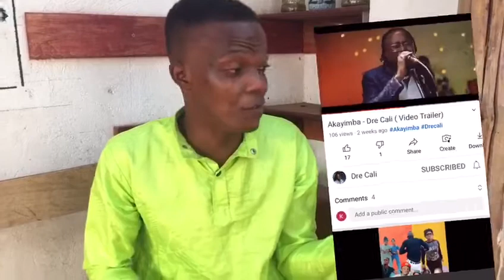Dre Cali - Akayimba Mc Town ug reacts on the trending song s in Uganda